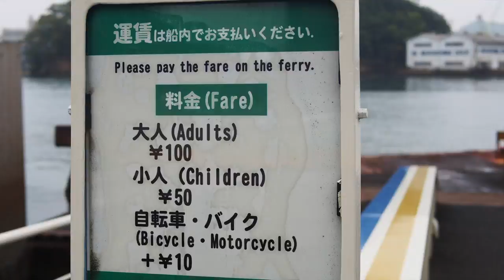SETOUCHI ISLAND HOPPING - Trailer [予告編]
「トランザルプで瀬戸内の島々を巡ってきた。」

「トランザルプで瀬戸内の島々を巡ってきた。」の予告編です。
オートバイに乗って旅をする、モーターサイクル・ツーリング・ムービー。
ぜひ！本編もご覧ください！